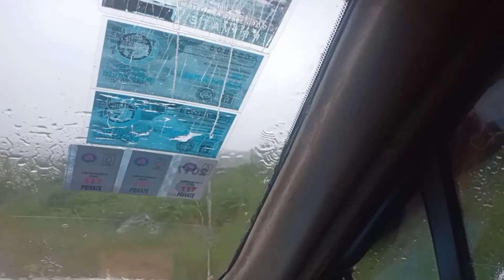Your moon Jb / During typhoon Pepito, Luagh trip.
During typhoon pepito Laugh trip..